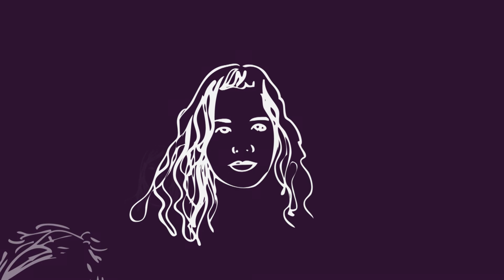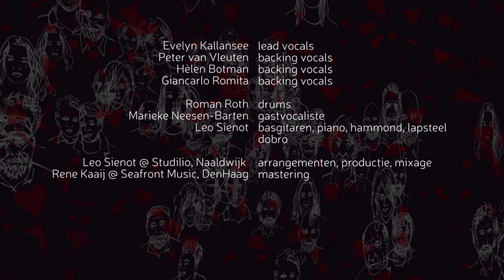SHOWER THE PEOPLE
Animation by Mieke de Haan & Jan Stigt
Shower the people written by James Taylor

Evelyn Kallansee | lead vocals
Hèlen Botman | backing vocals
Peter van Vleuten | backing vocals
Roman Roth | drums
Marieke Neesen-Barten | guestvocals
Leo Sienot | bass guitars, piano, hammond, lapsteel dobro

Arrangements, production & mix by Leo Sienot @ Studilio, Naaldwijk
Mastering by Rene Kaaij @ Seafront Music, Den Haag
With special thanks to Lief Langedijk